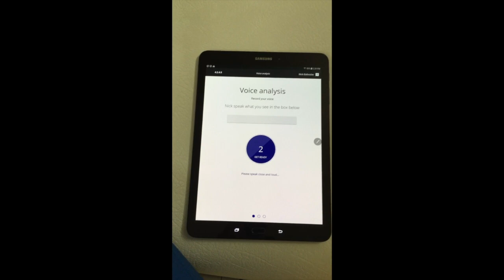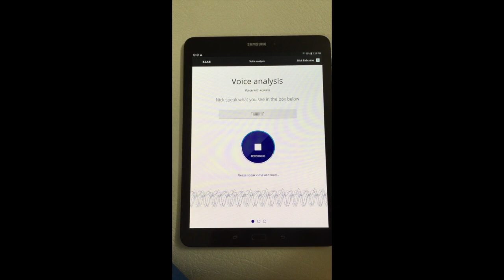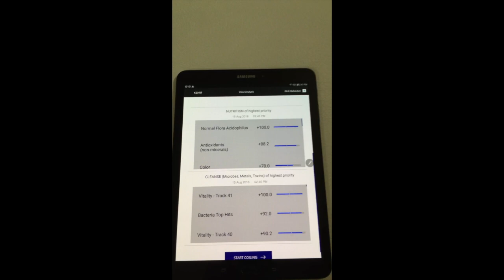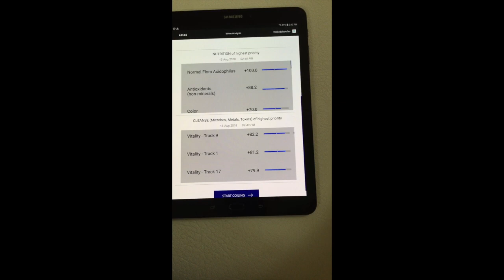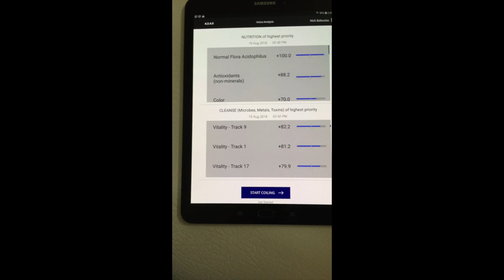AMPCOIL VIDEO: Voice Analysis on the BetterGuide App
AMPCOIL VIDEO:
Voice Analysis on the BetterGuide App

I started to talk about the AmpCoil in some previous posts, which is a Tesla-based PEMF delivery system with a powerful app, called the BetterGuide. This app allows for Biofeedback through Voice Analysis and can help focus treatment with the AmpCoil (you will see that in the Video!).

In this Video, I demonstrate the actual process of the Voice Analysis with the Ampcoil and how easy and short it actually is! Sorry about my Voice! I can only be good on sooo many things and luckily for my patients, I’m better at medicine than singing!

In the future I will be adding more videos about the AMPCOIL to allow you to better understand this technology, so STAY TUNED by following me to keep up with the new releases!!!

Dr. Nick Baboulas ND!!!

Connect with Eirini Healing Solutions and Like our Page on Facebook